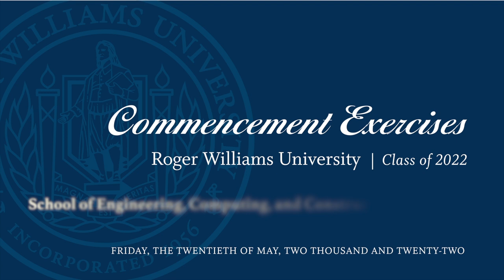RWU School of Engineering, Computing, and Construction Management Commencement May 20, 2022